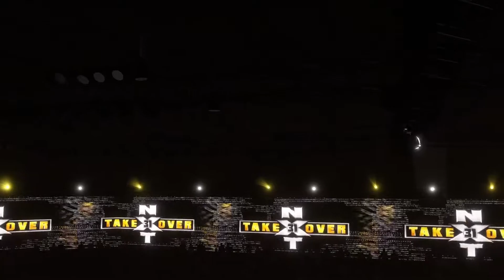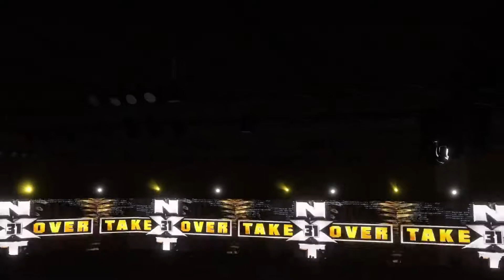WWE 2K22 - The BEST caws to download right now!! + Match Gameplay | Week 4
Creators Below

Cody Rhodes - ICONICCAWS
Matt Jackson - Defract
Nick Jackson - Defract
Xyon Quinn - ICONICCAWS
Dusty Rhodes - cnotesphoiclo